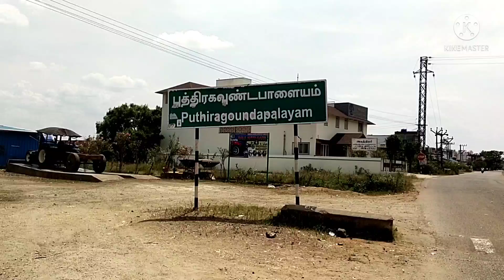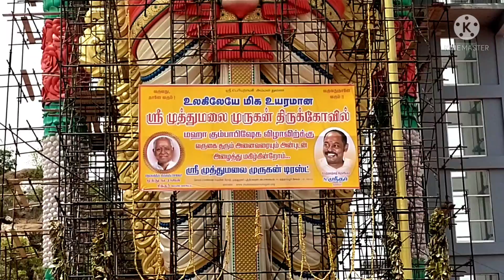உலகிலேயே 145 அடி உயரம் கொண்ட ஸ்ரீமுத்து மலை முருகன் திருக்கோயில்worldbiggest statue145feet#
worldbiggest#statue145feet#